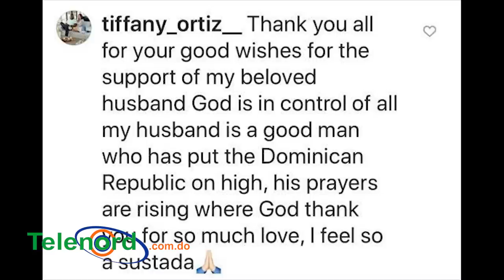Resumen: Esposa de David Ortiz rompe el silencio y su hijo deja bello mensaje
Noticias del resumen:

Tiffany Ortiz: "David está despierto, estable y descansando. Salió bien de segunda cirugía"

“Papi, te amo. No hay nadie más fuerte que tú", el emotivo mensaje del hijo de David Ortiz tras incidente

Hieren menor a tiros en medio de confuso incidente en Pimentel

"Los Trinitarios" solo querían intimidar a Lesandro Guzmán, dicen abogados

Cardi B “llora” de emoción porque su hija cumple 11 meses